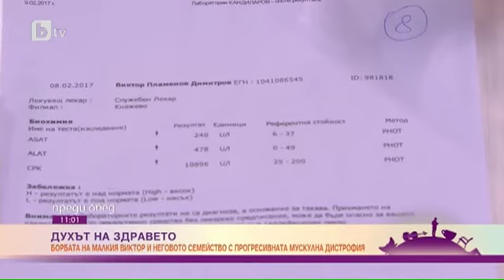Преди обед: Има ли нова надежда в лечението на прогресивната мускулна дистрофия